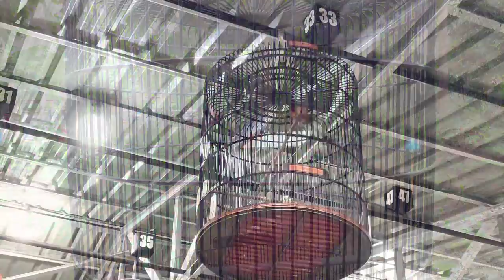jangan memaksakan BURUNG MURAI BATU bila tidak ingin seperti ini